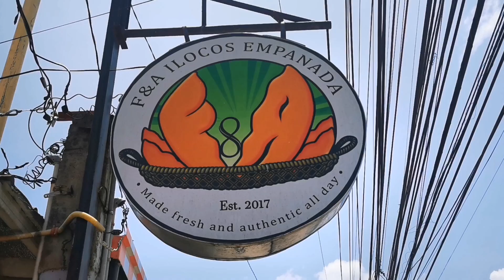Especial Ilocos Empanada in sta. Cruz Laguna